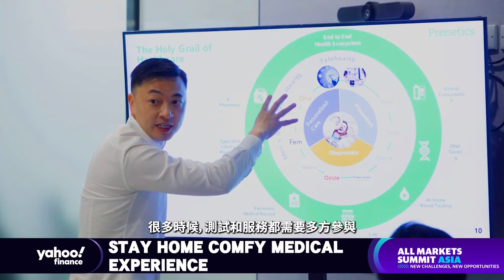Prenetics楊聖武：「積極預防」將在醫療保健行業日益重要｜Yahoo Hong Kong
Prenetics聯合創始人兼首席執行官楊聖武出席第二屆亞洲區 Yahoo全球市場高峰會，分享公司如何面對疫後挑戰，及掌握新時代機遇。